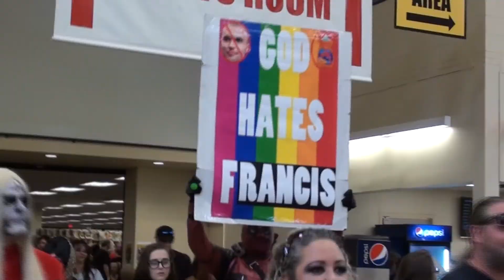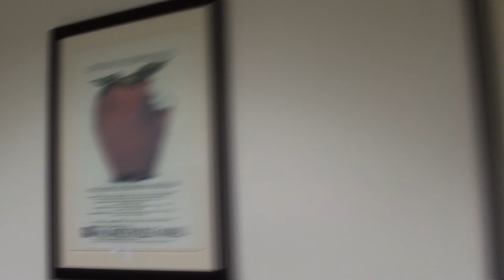Empty V: Steel City Con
This week;s episode we visit Monroeville, PA for the famed Steel City Con and visit the Mall of the Dead, Monroeville Mall. Mark forgot to record mst of the visit so he ended up splicing a visit from 6/17/17 and 12/9/17 to make one episode.

Keep a look out for Mark MacKaye's feature film SUURBAN LEGENDS: LIFE ON RAINBOW ROAD

Follow Mark on twitter and instagram. @xDeathxPunkx